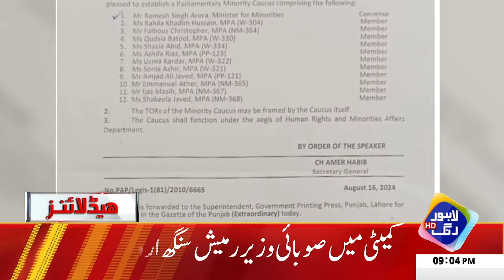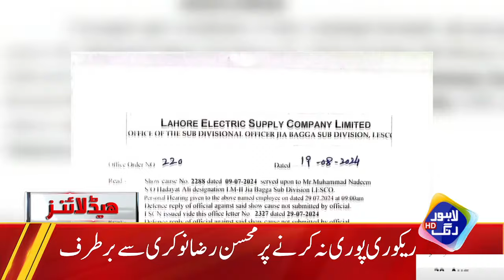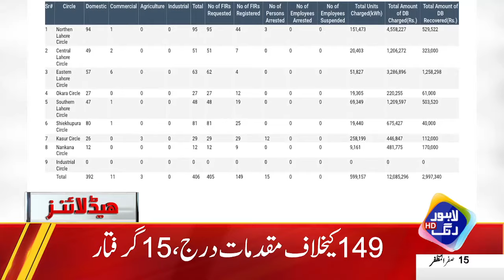Bijli Main Relif, Maryam Nawaz ka Bara Hukam Jari | Headlines 9 PM | 20 August 2024 | Lahore Rang